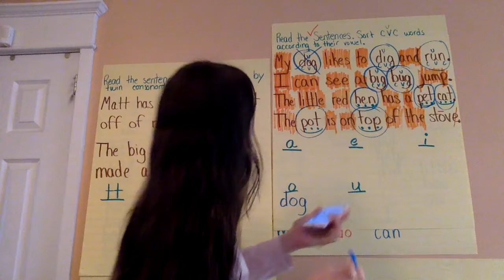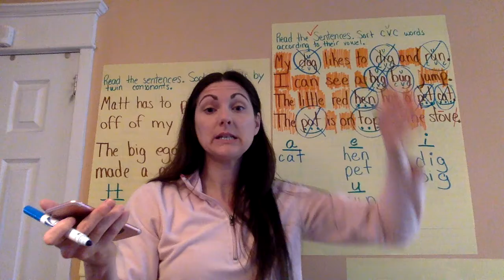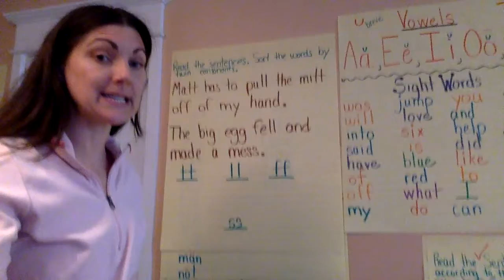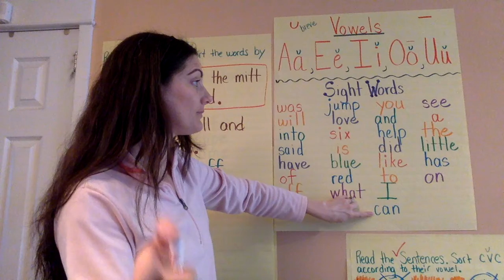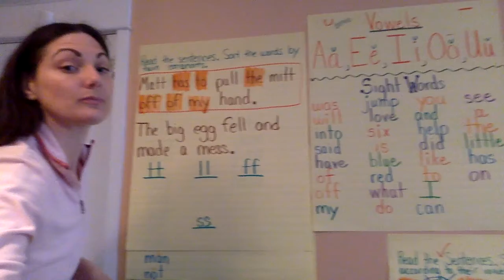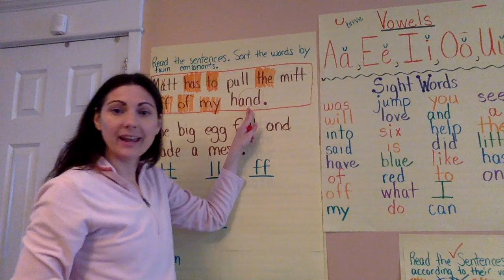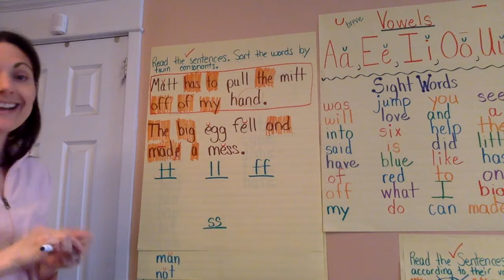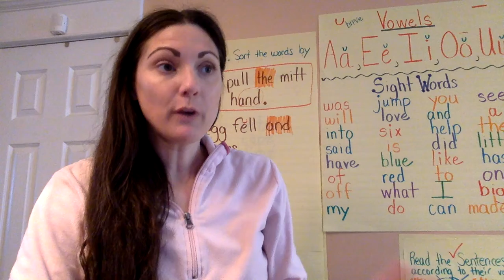Phonics Twin Consonants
For those students who were able to read the sentences by themselves and do not need guidance in that part of the lesson, you can skip ahead to the 13 minutes and 45 seconds.